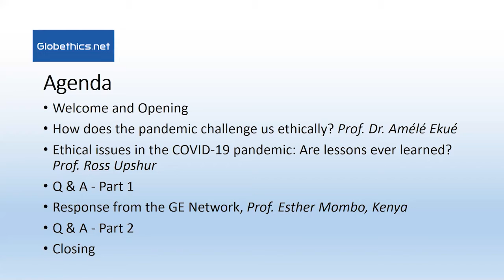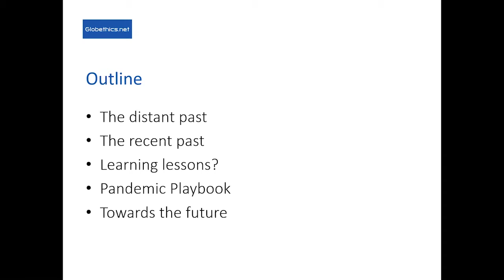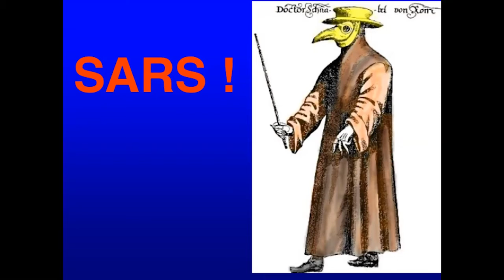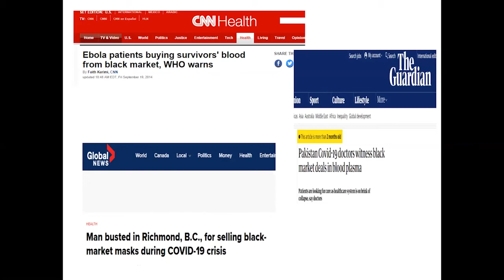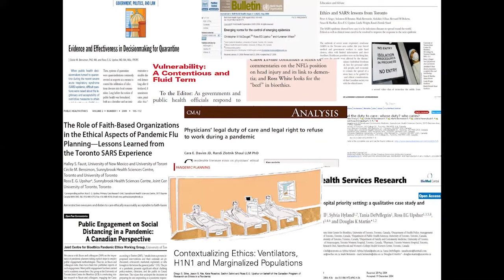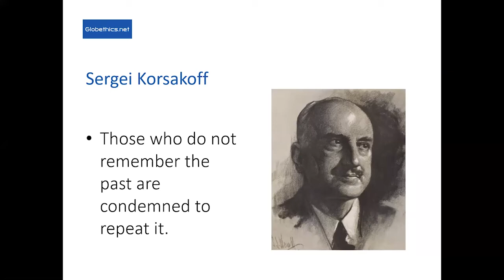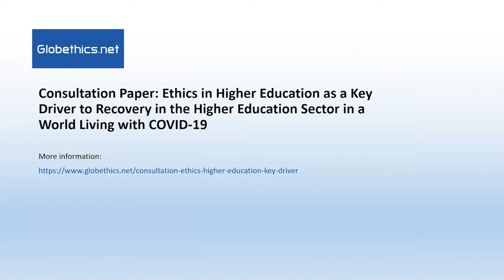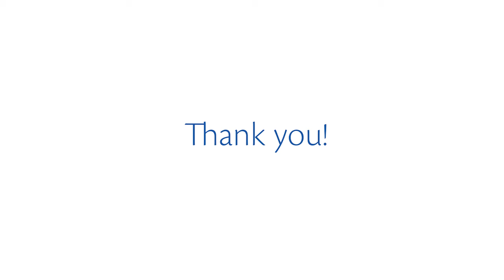Blue Table Webinar: Ethics and the Pandemic